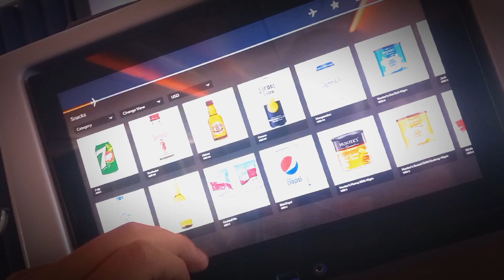Biman of Dubai / noyon vai দুবাইয়ের বিমান। নয়ন ভাই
new games video

 new video  vlogs  video hit vlogs video vlogs video  noyon vai  video hit song song is  hit vlogs video
  new video
Vlogsvideo
 music video

Vlogs new
Vlogs new video
Vlogs game play
Vlogs  funny video
Vlogs comedy

This Channels may use some copyrighted materials Without specific authorization of the owner. all rights reserved the respective owners. for promotional/Entertainment purposes only. lf you wish to remove tihe please contact us contact Email =